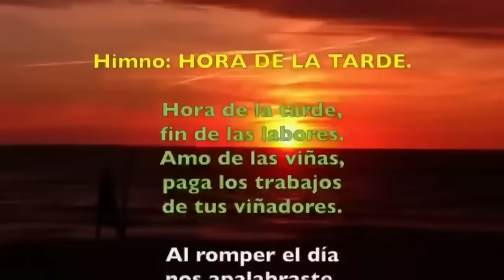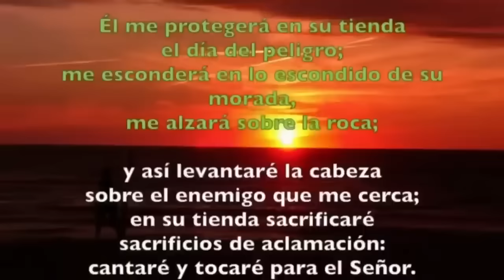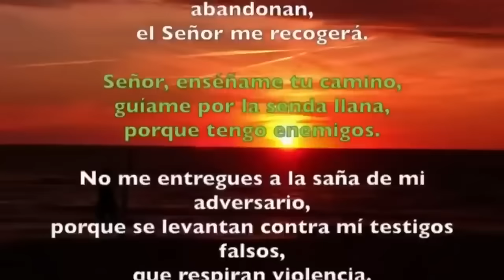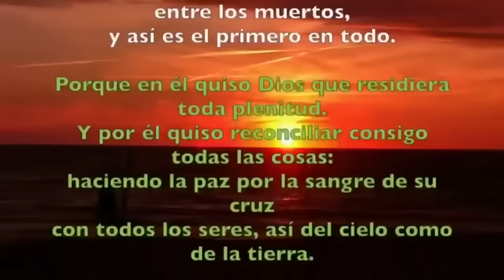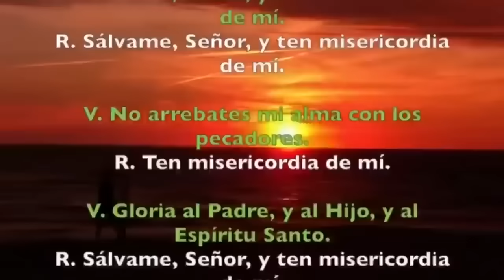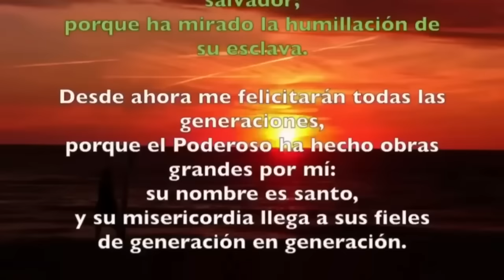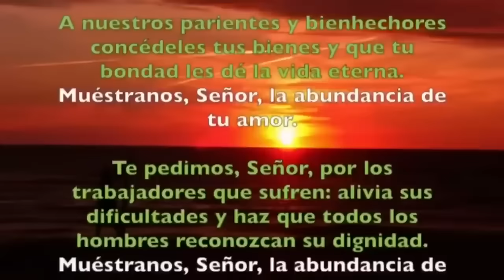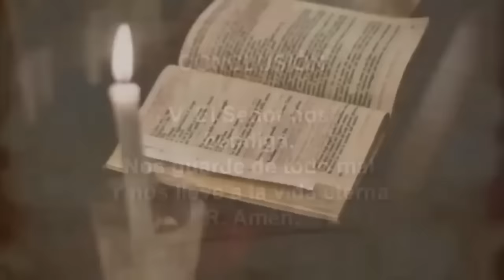Oración de la tarde (Vísperas), MIERCOLES 7 DE FEBRERO | V SEMANA DE TIEMPO ORDINARIO